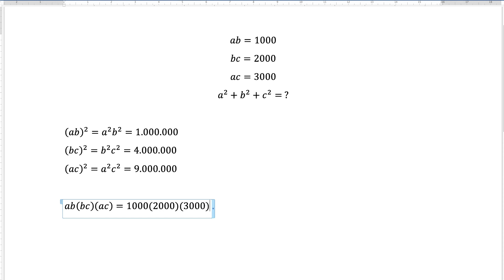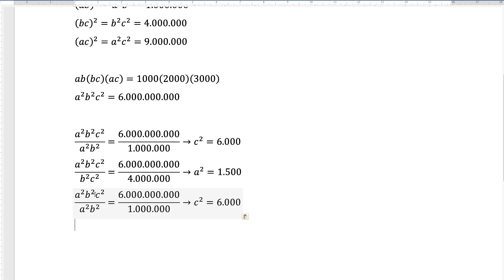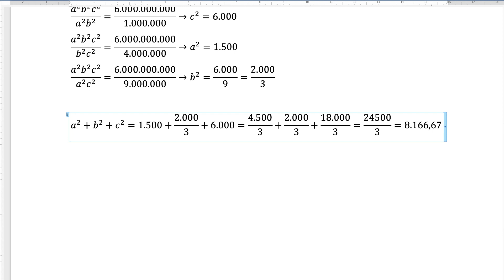CARA CEPAT Selesaikan Soal Olimpiade Matematika Spanyol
Kreativitas adalah kunci. Penyelesaian soal ini bukan satu-satunya cara, tapi salah satu cara termudah untuk teman-teman jadikan referensi. Selamat menikmati.